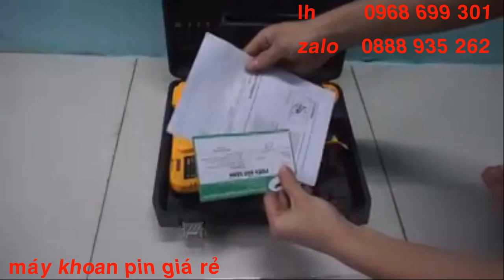Test thử máy khoan pin hàng rất tốt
KÊNH YOUTUBE CỦA SHOP Có zalo , facebook 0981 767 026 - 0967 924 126, VÀO FACEBOOK CỦA SHOP ĐỂ ĐƯỢC XEM CHI TIẾT HƠN Hoặc FB Các bạn xem video nhớ kích vào đường linh để được xem nhiều video hơn 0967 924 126. Shop chuyên sỉ, lẻ các loại ống nhòm, loa điều khiển, quần áo ngụy trang, đồ đi rừng các loại...giá rẻ Shop chuyên sỉ, lẻ các loại ống nhòm...